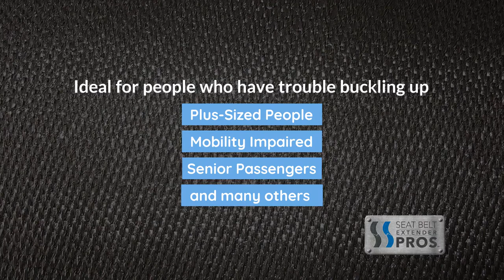Datsun Seat Belt Extenders from Seat Belt Extender Pros®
Struggling to buckle up in your Datsun?
Get a seat belt extender and feel the difference.
No tools needed for installation - Just Click & Go!
Regular and Rigid style seat belt extenders available in a variety of lengths and colors.
Ideal for people who have trouble buckling up: Plus-sized people, Law Enforcement Personnel, Service & Utility Workers, and many others.
Internationally Recognized E4/E8 Safety Certification.
Free Worldwide Shipping & 365-Day Returns.